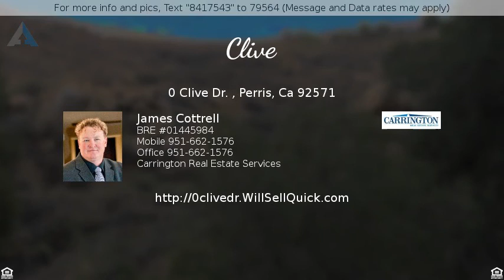$183,300 - 0 Clive Dr. , Perris, Ca 92571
A stunning 8.39 acre parcel

A stunning expansive parcel that is a clean canvas to create all that you desire!. This centrally located 8+ acre parcel is located in a fantastic lake mathews area just minutes from Dos Logos and South Riverside. This land can be utilized for various means come take a look at this sprawling land with peek-a-boo views of the lake!